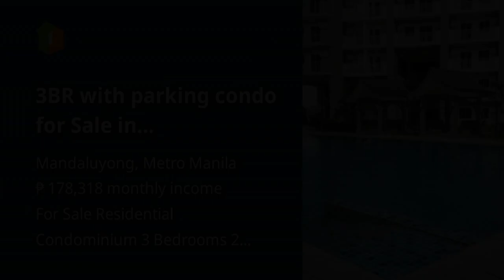3BR with parking condo for Sale in Mandaluyong city near Edsa boni MRT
3BR with parking condo for Sale in Mandaluyong city near Edsa boni MRT